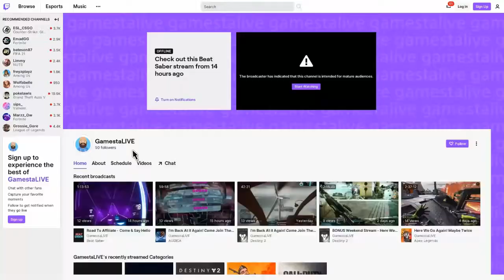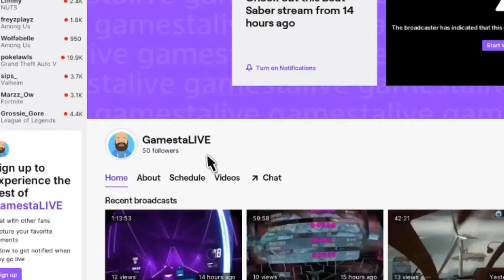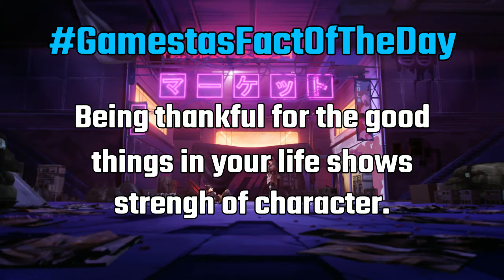I Hit Another Milestone So I Want To Say Something!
Double Gameplay video with a special message to all my awesome supporters. Thank you